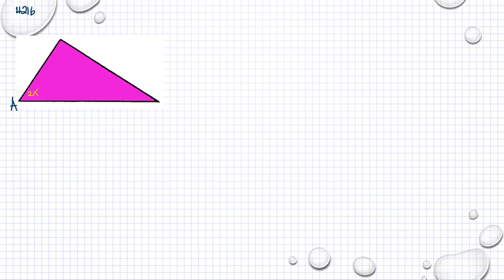Matematik 5000 Ma 1b Kapitel 4 Vinklar och vinkelsumma 4216